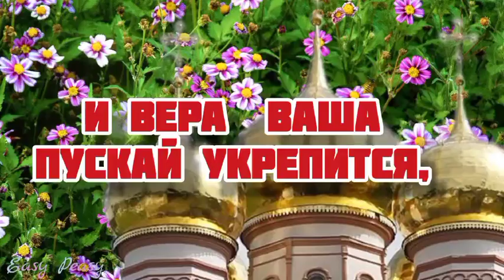🍯🙏14 августа Медовый Спас🙏Красивое поздравление со Спасом🙏Доброе утро🙏Благословенного дня🙏С Маковеем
🙏💗🙏Благословенного  утра!🙏🌞🌷💗Поздравляю с светлым православным праздником — Медовым Спасом! Пусть Медовый Спас  принесет добро, любовь и Благодать Божию в Вашу  семью. Пусть болезни и несчастья навсегда покинут Вас.  Пусть звон колоколов преобразит Ваш внутренний мир и поселит в душе радость, вдохновение,  а жизнь станет еще более ценным даром. Пускай жизнь будет сладкой, как мед, а семья будет слаженной и дружной, словно пчелы в улье! Пусть люди, которых Вы встретите, будут праведными, а пути, которыми Вы пойдете, ведут Вас к истинному счастью! Пусть Спаситель поможет преодолеть трудности на пути к счастливой и радостной жизни. Пускай Вы и ваша семья будете под покровом Господа и Богородицы! Божьего Вам благословения! Храни Вас Господь! 🙏  Не забывайте о своих любимых , родных и друзьях - самый дорогой подарок это постоянное  внимание !   Отправьте это 🎵  красивое музыкальное поздравление 🎵 всем,  кому на самом деле , от чистого сердца 💗 желаете удачи , кого любите , за кого переживаете и о ком  беспокоитесь и пусть этот день принесет все светлое , радостное и волшебное в их жизнь . 🙏 💗 🙏